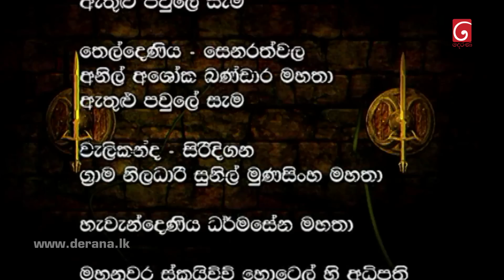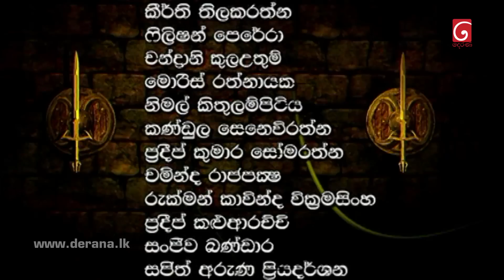Swarnapaali (ස්වර්ණපාලි) | Episode 184 09th May 2023